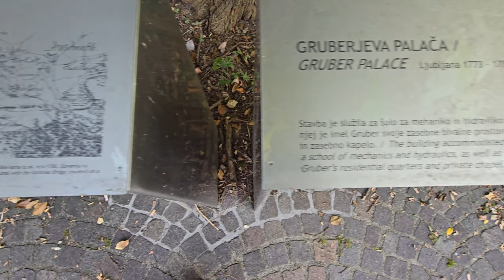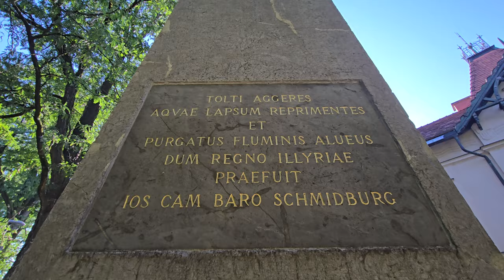2024-08-31 LJUBLJANA Gruberjevo nabrežje